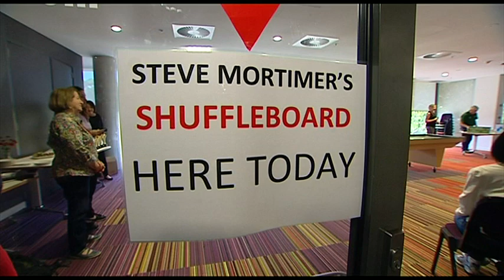Channel 7 Evening News - November 2017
Australian Shuffleboard featured nationally on Seven's Evening News November 11th 2017.